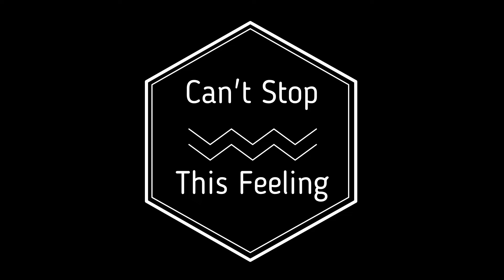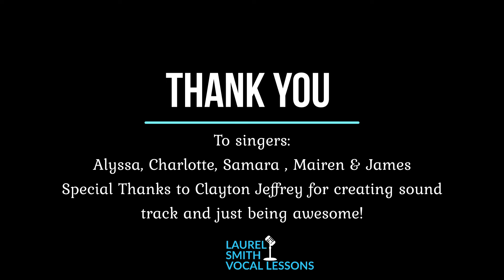Can't Stop This Feeling (Justin Timberlake) sung by vocal students of Laurel Smith Vocal Lessons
During Covid -19 Quarantine.  We decided to make video to lift peoples Spirits!
All the kids sent me videos of them singing to a track they had no instruction just to sing how they wanted to and I put it together. It's kind of cool how each version is so unique, and how it works together Enjoy!

Music Track created by Clayton Jeffrey